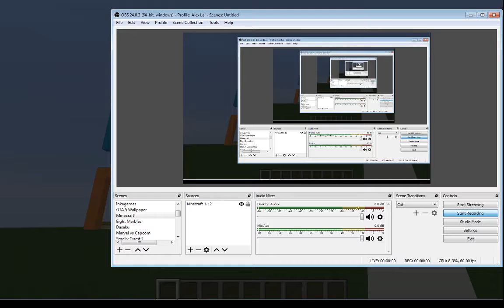HAPPY NEW YEAR!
Happy New Year! We hope you had great year. Here is a fireworks show from me to everyone. Enjoy the show!
This is also made for kids as minecraft is made for everyone. It is rated E